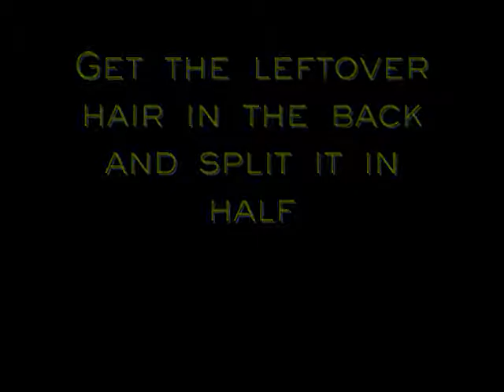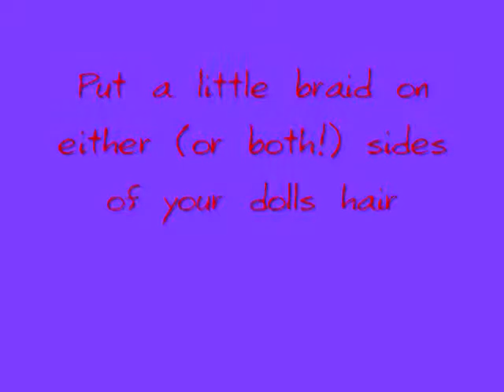Three hairstyles for your American girl doll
Three really cute hairstyles for your doll!!!  You will only need one soft elastic for each of them, and they are real easy.  Have fun!!!